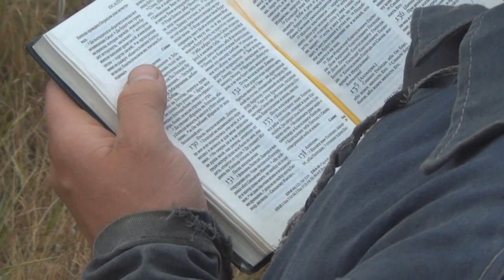Единение человека с природой. Пол дня из жизни пастуха на Алтайских степях.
Пасти коров иногда очень полезно, в первую очередь для душевного и эмоционального состояния человека. Работаешь целую неделю, крутишься, а тут бах - и один день в неделю уходишь в некий РЕЛАКС в общении с природой. Звучит конечно это странно от человека, который и так живет на земле. Но даже живя в деревне подобного рода "углубления в природу" очень даже полезны и необходимы. Человек вышел из природы, а значит это то место, куда его всегда будет тянуть.

Наедине с природой мысли приходят в порядок, временно отсекаешь информационный поток в отсутствии которого эмоционально начинаешь очищаться, становится как то легче, свободней. Наша кибернетическая жизнь с бесконечным потоком абсолютно ненужной информации подавляет человека как личность, которая способна идентифицироваться, быть собой, познать свое предназначение в этом мире, свои таланты, заложенные тебе Богом, чтобы в полной мере реализовать себя, свой потенциал. И быть полноценным, живым человеком во всех смыслах этого слова, который будет проживать свою счастливую жизнь - ЗДЕСЬ, СЕЙЧАС И ТАКИМ ОБРАЗОМ!

Это (принять участие в пастьбе - почувствовать себя настоящим пастухом и стать частью неизвестной тебе природы) один из возможных пунктов нашей интересной программы, которую мы готовим к выпуску: "ГОСТИ В КРЕСТЬЯНСКОЙ СЕМЬЕ"

Наша деревня Потеряевка была названа в честь её первопоселенцев - Потеряевых. В 70х годах она прекратила своё существование, в 91 году два брата Лапкиных + "пол страны" добровольцев и семья Устиновых восстановили Потеряевку в прежних ее границах. Новые основатели добились статуса нашей "новой" деревни со всеми вытекающими последствиями. В данный момент мы продолжаем становление Потеряевки с заботой о нашем будущем и будущем деревни в целом.